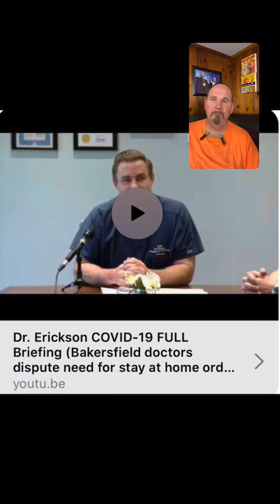JIMMY RANTS 466: An open scientific debate of ideas over COVID19 is vital right now